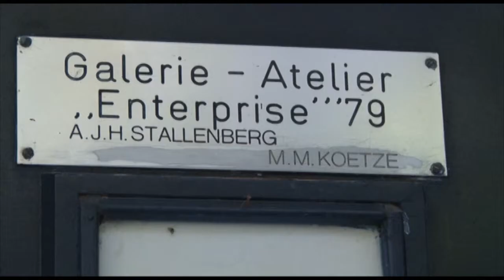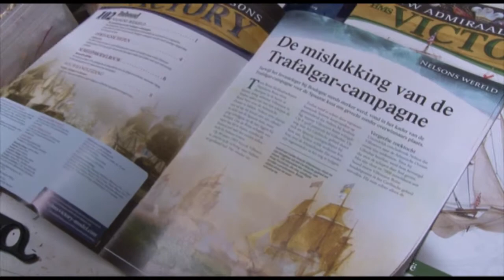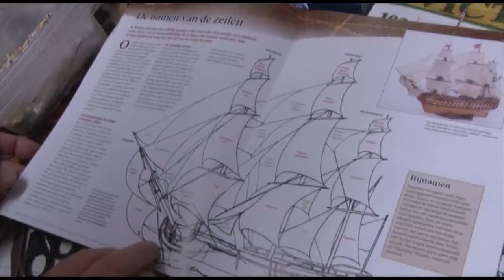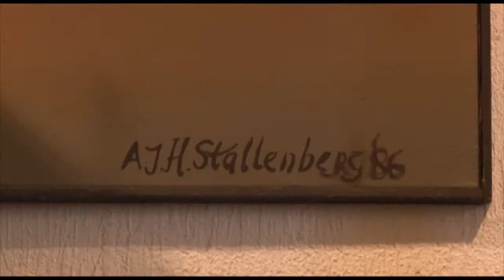Stallenberg Kunstenaar Wyck